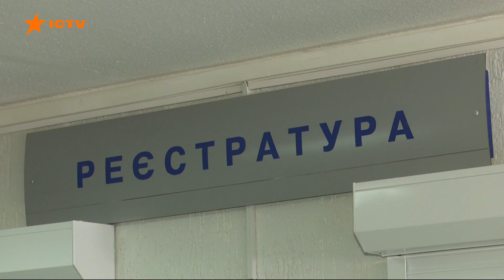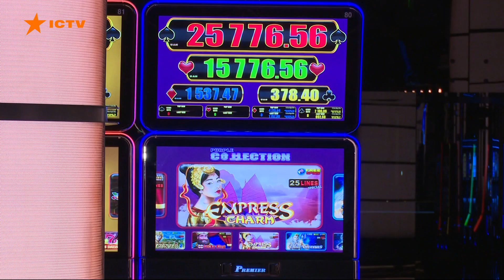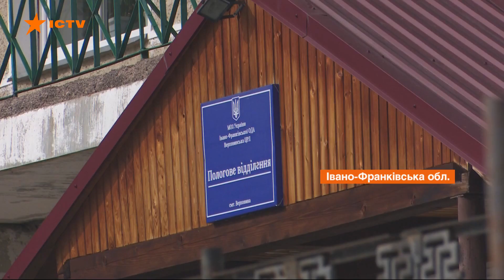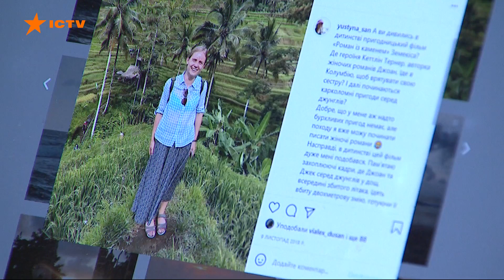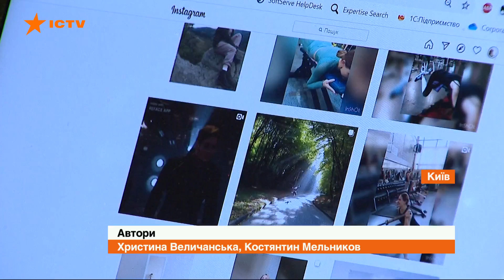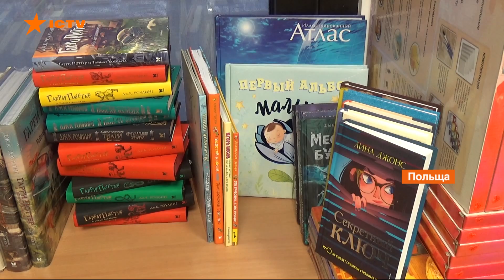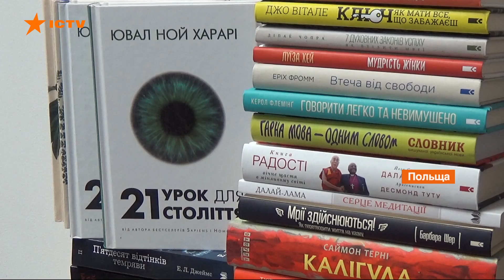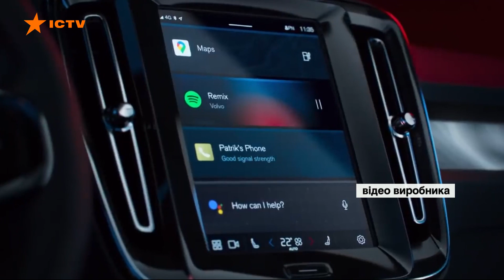Факты ICTV - Выпуск 12:45 (04.03.2021)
Факты ICTV – последние новости Украины и мира на 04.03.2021. В новом выпуске программы Факты ICTV смотрите: в Украине свирепствует британский штамм коронавируса; Украина будет агрессивние отвечать на провокации российских боевиков; Верховная Рада провалила голосование за законы о регулировании азартных игр; сохранится ли форма удаленной работы после эпидемии.